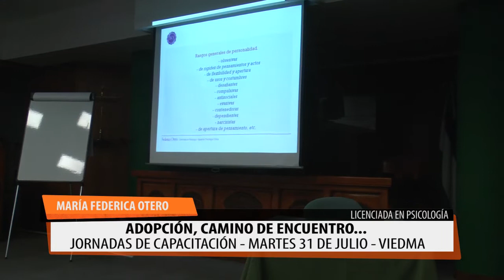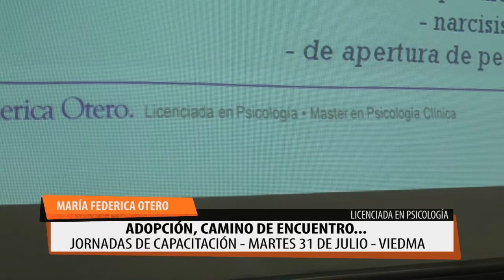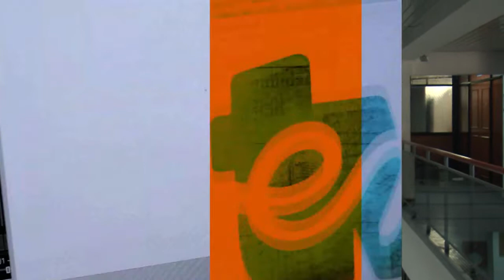JORNADA DE CAPACITACIÓN: ADOPCIÓN, CAMINO DE ENCUENTRO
La psicóloga Federica Otero disertó en el marco de la jornada sobre el Reglamento del Registro Único de Aspirantes a Guarda con Fines Adoptivos (RUAGFA) organizada por la Escuela de Capacitación Judicial que busca satisfacer las crecientes demandas de información, contención, comunicación y actualización para los distintos operadores que intervienen en el proceso de Adopción y para los postulantes e inscriptos.